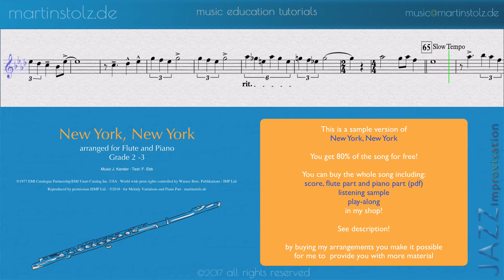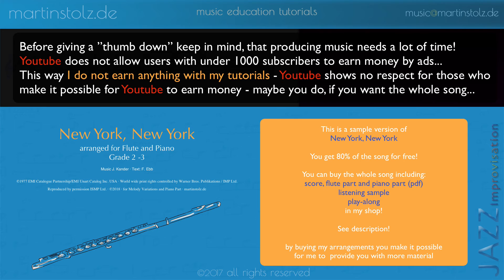How to play "New York, New York" for Flute and Piano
This is my version of „New York, New York“ with a transcribed solo for you to play and learn. Have Fun!